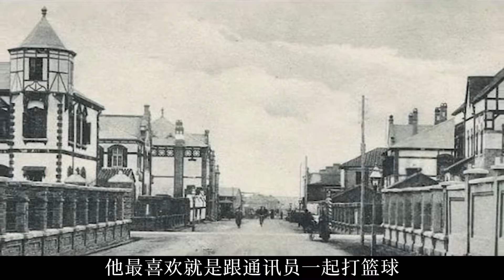天津首任市長黃敬的一生：帶領江青走上革命道路，46歲英年早逝